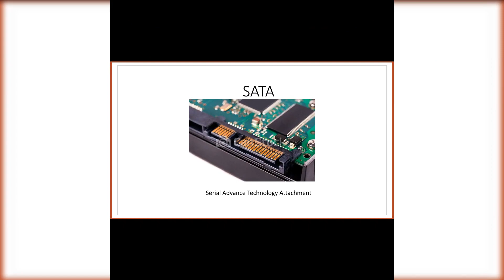basic computer knowledge -3